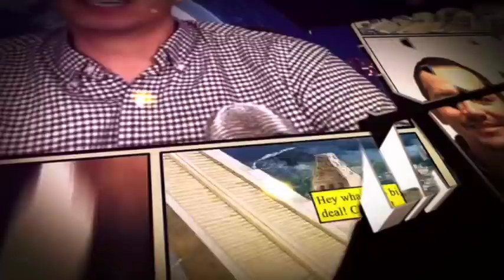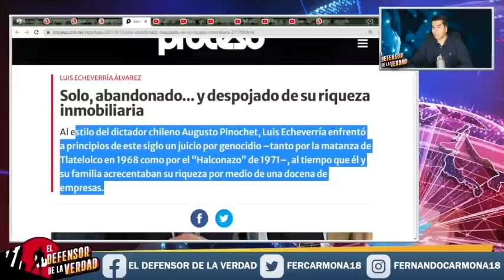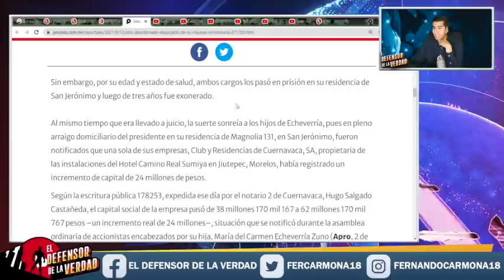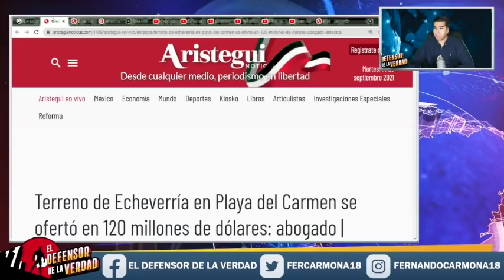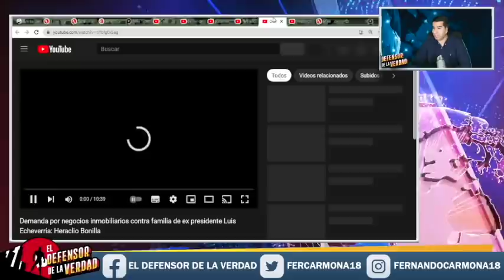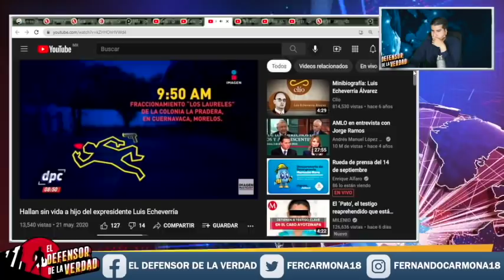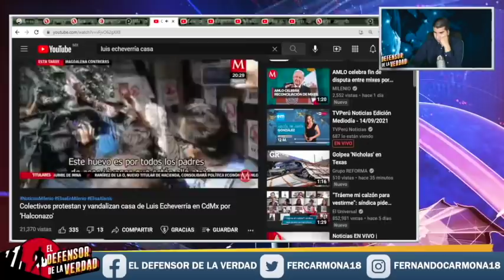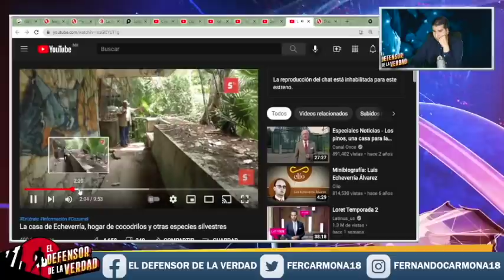ExPresidente Vive Entre Murciélagos y Su Mansión En Ruinas!Sus Hijos Lo Abandonaron y Perdió Imperio